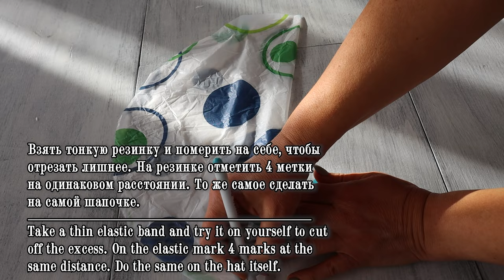✅ 💫 Remaking an old shower curtain into a useful thing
When we were abroad two years ago, miniature shampoo, shower gel, disposable toothpaste, soap and shower caps were brought to our room every day. The caps were transparent with an elastic band, of course, no one wore them in such heat, we found another use for them and pulled them on watermelon and plates of fruit.
They also brought a few pieces home with them, I gave them to my friends, they still remember, it's so convenient to use such hats when you dye your hair, you don't need to put a grocery bag on your head.
Now the Fix Price List sells almost such shower caps and spa treatments for 77 rubles with lace trim and different patterns. I bought myself to go to the pool in it, such hats are much more convenient than rubber ones that press.
And you could not spend money and sew a hat with your own hands. A used bathroom curtain is great for this. The film from which it is made is durable and waterproof.
The cap was made according to the fixed sizes, now there are a couple in stock.
It is sewn from a circle, its diameter is 40 cm.
1) To make a circle of this size, cut out a 41x41 cm square, folded it in half, then in half again, diagonally, until you get a small triangle. Then rounded the edge.
2) I took a thin elastic band and tried on myself where to cut off the excess. On the elastic band, I marked 4 marks at the same distance. I also made it on the circle cap itself.
3) Having combined the labels, I attached the elastic band in a zigzag, pulling. At the same time, I made creases along the edge of the circle, since the distance between the marks is large and the stretched length of the elastic band is not enough.
4) The elastic band was attached 1 cm from the edge, small assemblies turned out.
5) If you have long thick hair, it is better to make the size of the cap larger. for example, the diameter of the circle is 45 cm, so that the hair fits freely into it.
6) The cap fits well to the head, holds the hair perfectly and does not let it get wet during water procedures, helps to feel comfortable when painting.
This protective headdress will help with self-care, when you apply a mask on your face, cosmetics. it is convenient to take it on trips, for example to a sanatorium to undergo various procedures.